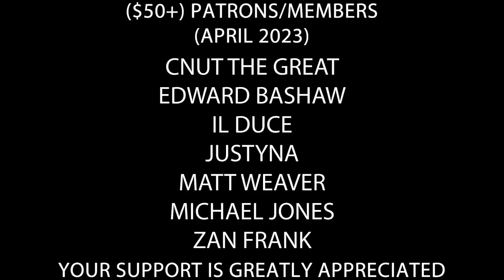April Fools' Day in Hitler's bunker